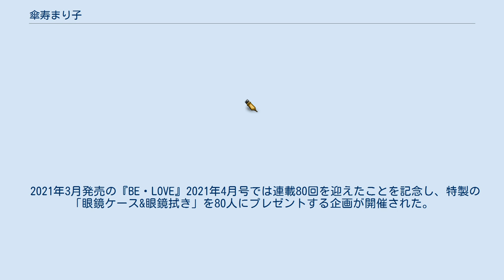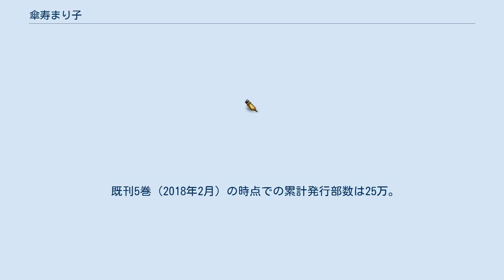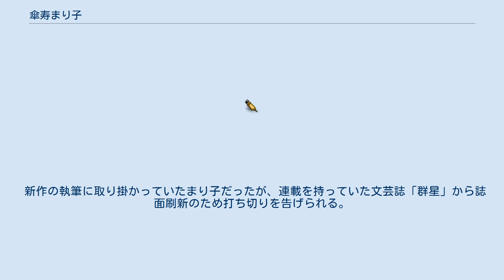傘寿まり子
BE・LOVE
『傘寿まり子』（さんじゅまりこ）は、おざわゆきによる日本の漫画作品。
『BE・LOVE』（講談社）にて、2016年12号より2021年7月号まで連載された。
傘寿の高齢者を主人公に据え、高齢者絡みの問題を取り扱った内容が特徴。
 2021年3月発売の『BE・LOVE』2021年4月号では連載80回を迎えたことを記念し、特製の「眼鏡ケース&眼鏡拭き」を80人にプレゼントする企画が開催された。
 本作の前の連載作『あとかたの街』はおざわの母の戦争体験を元に描かれた作品であり、取材でたくさんの高齢者に会い、話を聞いたことから「おばあちゃんを描きたい」と考えた。
最近の高齢者はおざわが読んだことのある高齢者のエッセイなどのように煩悩が離れていった仙人のような達観した生き方ではなく、自身の母も含めて歳をとっても人間的には以前と変わらない、「年をとっても仙人にはなれない」ということに思い至り、本作の執筆テーマの1つとしたと、インタビューで答えている。
 主人公が80歳で、高齢者問題を描く本作は現代的なリアリティがあり、現代社会の問題を凝縮していることから、好評を博している。
本作の読者は40代から70代の女性が中心となっており、これまで漫画の主要な読者層とは考えられていなかった中高年以上に支持されたことが本作のヒットの背景にあると考えられている。
 既刊5巻（2018年2月）の時点での累計発行部数は25万。
2018年には、第42回講談社漫画賞一般部門を受賞した。
 幸田まり子は80歳のベテラン作家。
夫には先立たれ、息子夫婦と孫夫婦、ひ孫と四世代同居している。
自分が息子夫婦、孫夫婦から邪魔者扱いされていることを自覚したまり子は傘寿（80歳）にして家を出て「独立」することを決意する。
 まず、まり子は民間賃貸住宅を借りようとするが、作家の仕事や年金の受給もあることから、家賃支払い能力が充分あるにも関わらず、高齢者ゆえの入居差別に遭い、住宅を借りられない。
ホテル住まいも金がかかるということで、まり子はネットカフェ難民となる。
 クロという声の出せない捨て猫を拾い、クロに懐かれるまり子は、かつての作家仲間服部じゅん子の元夫八百坂親承と再会する。
かつて、まり子も八百坂に想いを抱いていたこともあり、2人は八百坂の自宅で同棲を始め、まり子はクロを連れてネットカフェを引き払う。
ある日、まり子は新作小説の取材旅行をすることになり、八百坂の運転で山梨県を目指すが、八百坂は高速道路を逆走し、交通事故を起こした。
それによって2人の同棲が、八百坂の親族に知られることになり、まり子は八百坂から離れ、再びネットカフェ難民となる。
 ネットカフェ店員の勧めで、オンラインゲームをやっていたまり子は、自分と同世代っぽいベテランプレイヤー「ちえぞう」と知り合い、実際に会ってみて意気投合。
ちえぞう（三原しの）が娘と住むマンションにクロともどもお世話になることになる。
 新作の執筆に取り掛かっていたまり子だったが、連載を持っていた文芸誌「群星」から誌面刷新のため打ち切りを告げられる。